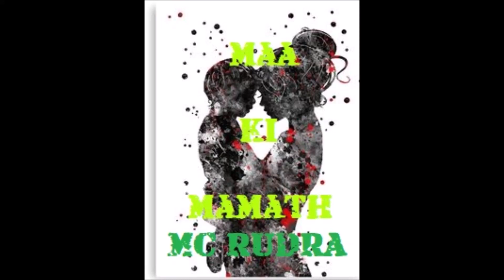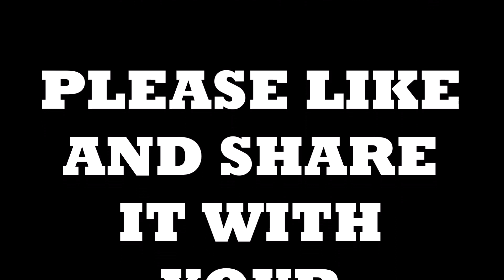MAA KI MAMATH || HappymothersdayIndia || Tribute to our mothers || happymothersday || hip-hop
Hello friends,

A MOTHER IS THE MOST IMPORTANT PERSON IN EVERYONES LIFE AND ITS BEEN AN HONOUR IN COMPOSING THIS SONG AND GIVE A TRIBUTE TO ALL THE MOTHER OUT THERE.

IT IS TRULY A TUF RESPONSIBILITY TO BE A MOTHER AND THESE WOMEN DO IT WITH A SMILE ON THERE FACE LIKE A BOSS.

FOR ALL THOSE AWESOME MOTHERS OUT THERE HAPPY MOTHERS DAY YOU ALL.

WE OWE YOU EVERYTHING WE ARE TODAY.

MC RUDRA

link to my other videos just for you.